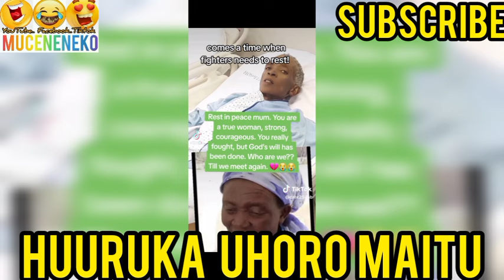SO SAD! 😰KIEHA KINENE RUCIINI😭